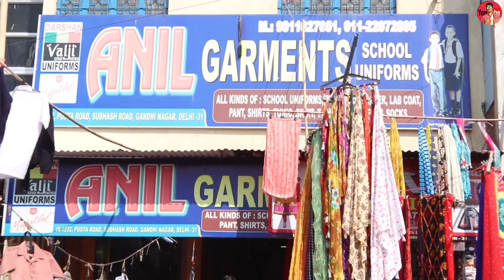5 ₹ से Fancy Duppatta l Duppatta Manufacturer in Delhi Gandhi Nagar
Address

shop name- Dev Collection

IX/1232, Main Pusta Road Subhash Road, Gandhi Nagar Delhi-31

Gandhi nagar dupatta wholesale
Gandhi nagar wholesale market
dupatta
chunari
hijab
chunari wholesale market
dupatta wholesale
guru Nanak dupatta house
chunni wholesale market
fancy dupatta wholesale market
fancy dupatte
dupatte ki dukan
saste dupatte

Content Ludhiyana
stole/ shawl wholsaler/manufacture.
Barabanki stole/shawl wholsaler/manufacture.
Tanda stole/shawl wholsaler/manufacture.
Delhi duppta/stole Wholesaler/manufacture.
Chandani chowk duppta /stole wholsaler/manufacture.
Surat duppta chunni stole  wholsaler/manufacture.

Deals in all kinds of dupatta, shawl, stole etc...